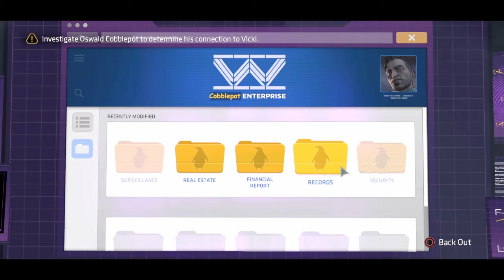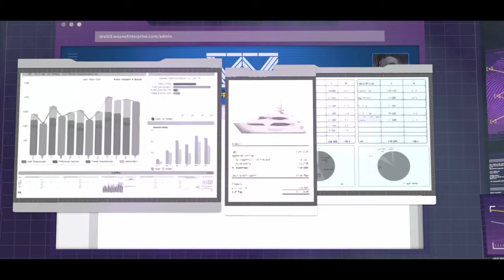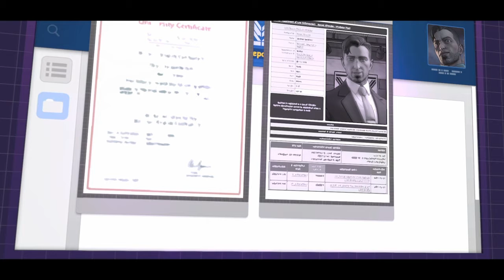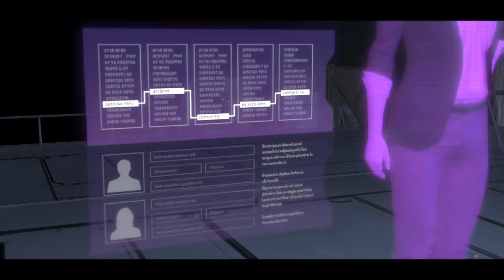Batman: The Telltale Series: The World's Greatest Detective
With Penguin and Two-Face safely behind bars and no longer a threat to Gotham, Bruce focuses his attention on tracking down Lady Arkham.